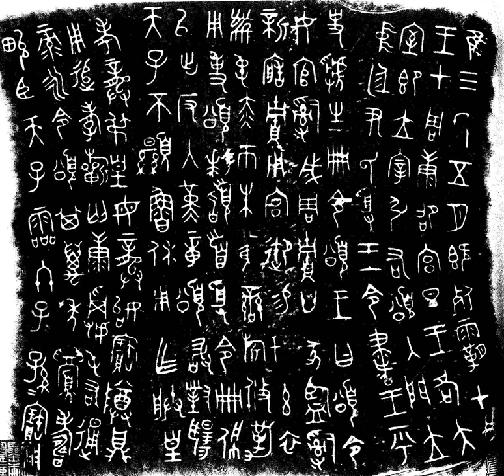Old Chinese | Wikipedia audio article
This is an audio version of the Wikipedia Article:
Old Chinese

SUMMARY
Old Chinese, also called Archaic Chinese in older works, is the oldest attested stage of Chinese, and the ancestor of all modern varieties of Chinese.
The earliest examples of Chinese are divinatory inscriptions on oracle bones from around 1250 BC, in the late Shang dynasty.
Bronze inscriptions became plentiful during the following Zhou dynasty.
The latter part of the Zhou period saw a flowering of literature, including classical works such as the Analects, the Mencius, and the Zuozhuan.
These works served as models for Literary Chinese (or Classical Chinese), which remained the written standard until the early twentieth century, thus preserving the vocabulary and grammar of late Old Chinese.
Old Chinese was written with an early form of Chinese characters, with each character representing a monosyllabic word.
Although the script is not alphabetic, most characters were created by adapting a character for a similar-sounding word.
Scholars have used the phonetic information in the script and the rhyming practice of ancient poetry to reconstruct Old Chinese phonology, corresponding roughly to the Western Zhou period in the early part of the 1st millennium BC.
Although many of the finer details remain unclear, most scholars agree that Old Chinese differed from Middle Chinese in lacking retroflex and palatal obstruents but having initial consonant clusters of some sort, and in having voiceless nasals and liquids. Most recent reconstructions also describe Old Chinese as a language without tones, but having consonant clusters at the end of the syllable, which developed into tone distinctions in Middle Chinese.
Most researchers trace the core vocabulary of Old Chinese to Sino-Tibetan, with much early borrowing from neighbouring languages.
During the Zhou period, the originally monosyllabic vocabulary was augmented with polysyllabic words formed by compounding and reduplication. Several derivational affixes have also been identified. However the language lacked inflection, and indicated grammatical relationships using word order and grammatical particles.